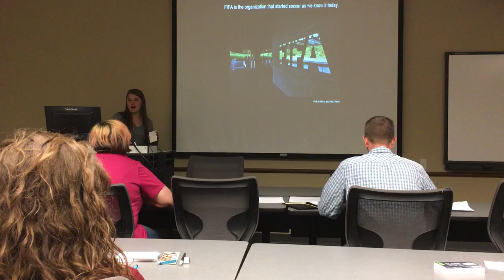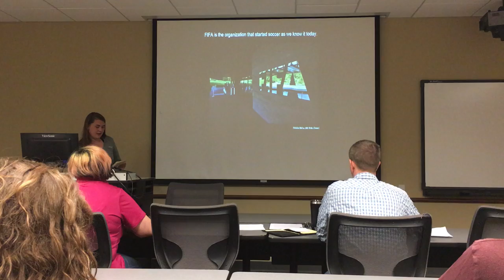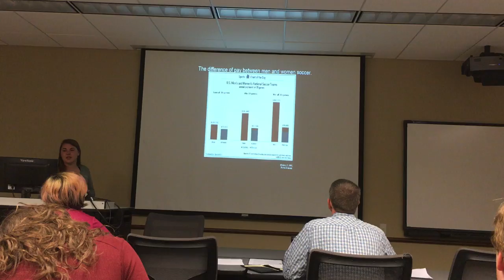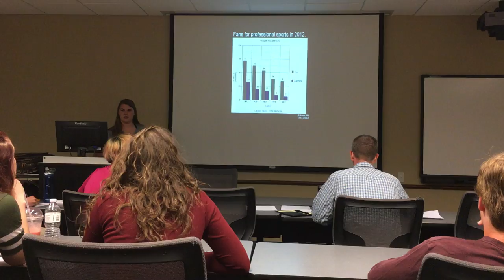Support presentation- Popularity of Soccer